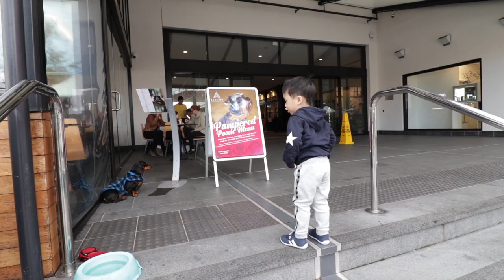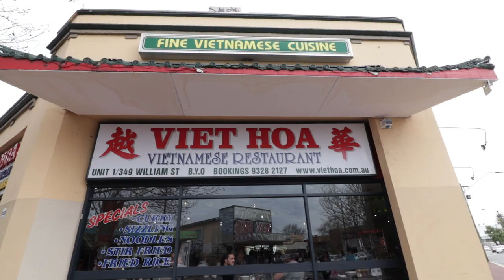Perth JUL 2018 (Episode 21.2)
Day 2 is food and shopping day~! we had breakfast at Claremont Academy | Modern cafe culture in Claremont Quarter shopping mall.
Before noon we drove to Watertown Outlet Centre, West Perth continue more shopping and walk around.
After that we head to Northbridge, Chinatown for lunch. Viet Hoa Vietnamese restaurant has established in Perth, Chinatown over 30 years. One of my favourite restaurant in town. Authentic Vietnamese cuisine especially the Vietnamese fresh Spring Rolls. Must Try!
Dinner we went to Ohnamiya Japanese Cuisine restaurant. One of the oldest Japanese Restaurant in Applecross, Perth too.